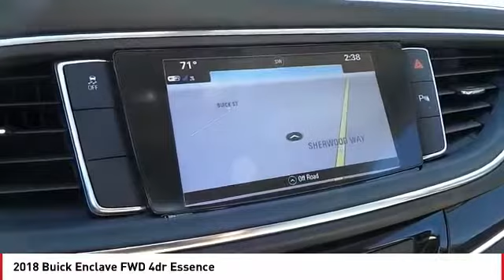Buick Enclave San Angelo TX J18076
2018 Buick Enclave FWD 4dr Essence

NOTITLE